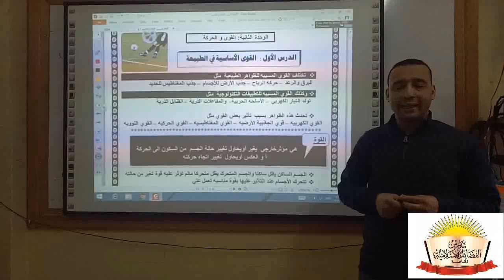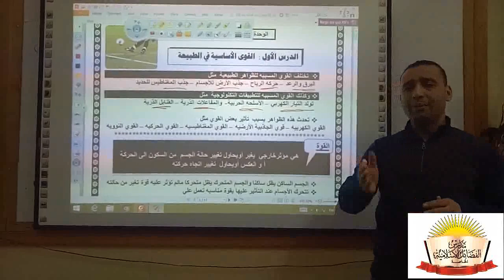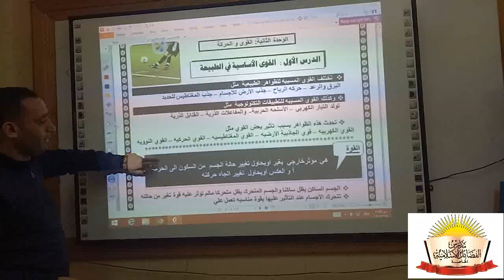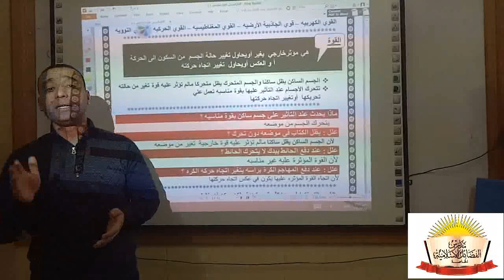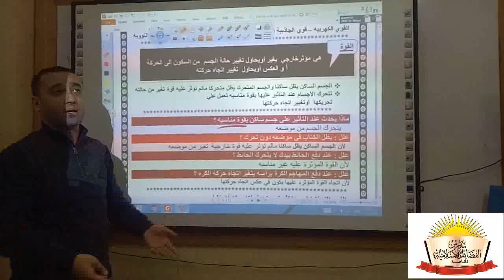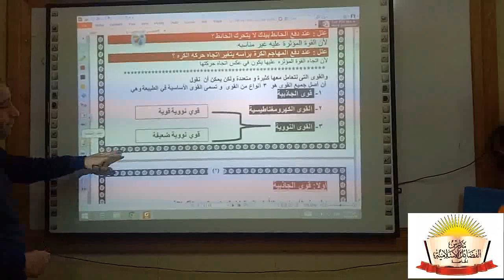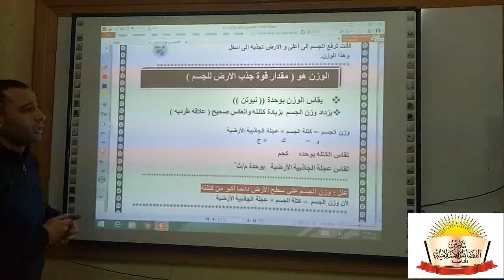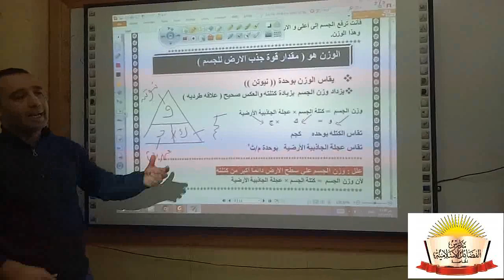شرح مادة العلوم (1 ع) جزء اول مدارس الفضائل الخاصة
شرح مادة العلوم (1 ع) مدارس الفضائل الخاصة 2020
لمزيد من الاخبار والتفاصيل